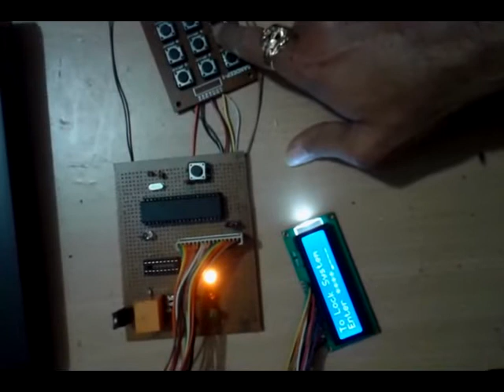One time programmable Password Lock